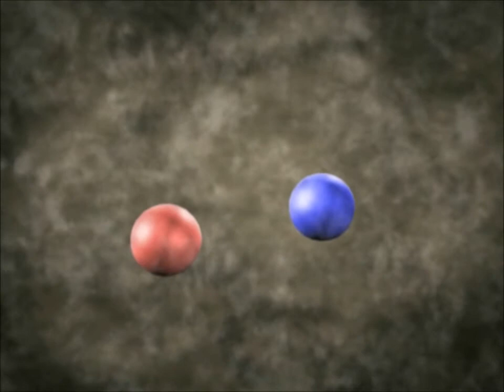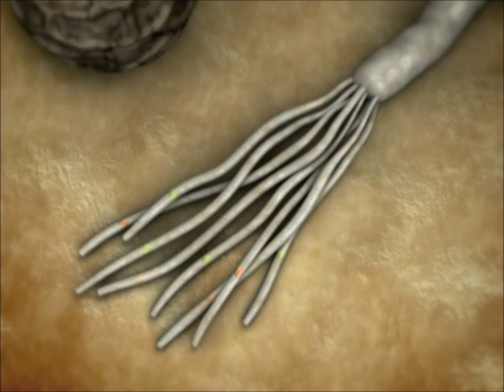Bunt and Smut Diseases Preview Clip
This video clip was taken from Fungal Pathogens and Diseases of Cereals Vol. 4.
Fungal Pathogens and Diseases of Cereals Vol. 4 combines three-dimensional computer animation with photography to present the life cycles of various fungal pathogens. Covering Eyespot Disease of Small Grains and Bunt and Smut Diseases of Cereals, this use of modern visualization technology provides life-like images that leave the viewer with a lasting impression of biological and ecological aspects of host-pathogen interactions.